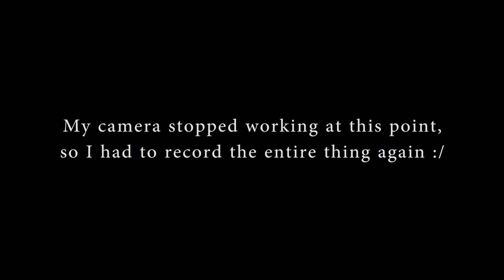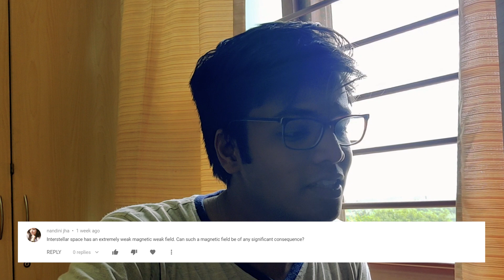DO I MISS MY FAMILY IN COLLEGE? College Life in India | Q 'n' A #3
Hello Everyone!

So my mid-sem exams just ended, I am (hopefully) gonna pass in all of them which is good news! And now, returning to YouTube, I have a whole lot of things to talk to you guys about... To kick things off, here's the long-promised Q'n'A that everyone's been waiting for. Below mentioned are the time stamps for all of the questions that I answered in the video:

00:26 - What would I prefer? Writing a research paper or making a YouTube video?

00:59 -  What are my future plans? MS in US or IIT in India?

03:48 - Do I miss my family when I am in Shiv Nadar University?

05:31 - Is doing B.Sc. Physics actually worth it?

07:15 - How did I crack the NGPE examination? Study material recommendations?

08:27 - How do I get information about all the various events and competitions that I participate in?

09:27 -  Comparison between IPS and AMOLED Displays, especially their battery drain rates?

10:36 - *SPECIAL QUESTION* Interstellar space has a magnetic field, is it of any significant consequence?

12:02 - What are my thoughts on the triple cameras of the iPhone 11 Pro?

 13:01 - What is the ultraviolet catastrophe and how does Planck's quantization explain it?

Those are all the questions that I answered in this video.
I hope you guys enjoyed watching this one,